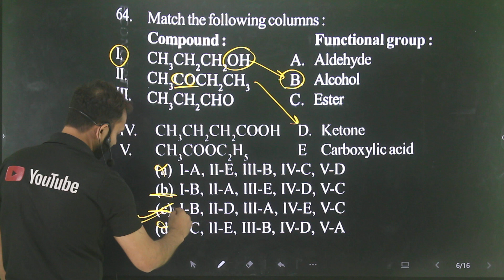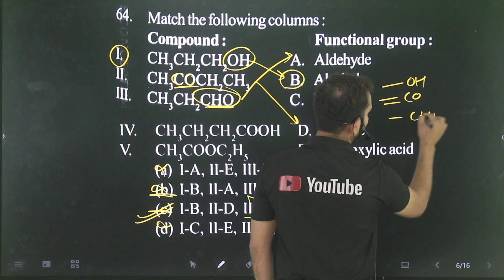Q-64 Carbon and its compound for AMU and Jamia 11th entrance: Match the following column aldehyde al